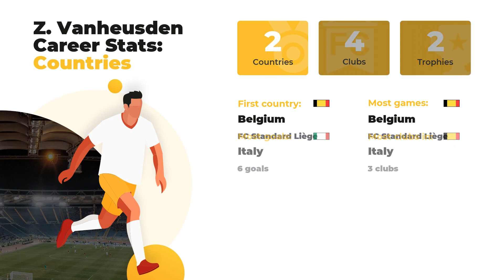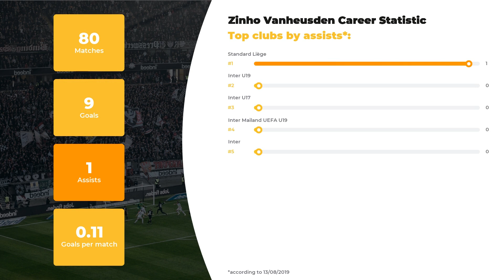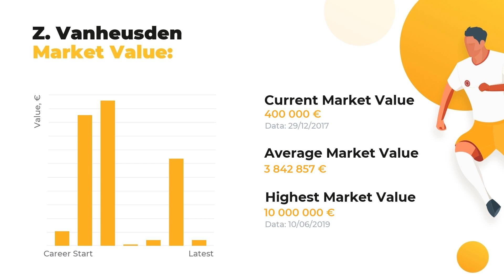Incredible Zinho Vanheusden Stats ⚽ Career, Goals, Zinho Vanheusden Salary, Teams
At WorldGoalStats, our team of footballheads is glad to provide you with relevant news and rumours about Zinho Vanheusden. The first things you’ll learn from our team of football experts are Zinho Vanheusden stats in a big football career, his net worth and Biography.

If you want to learn everything about Zinho Vanheusden, including Best football clubs he’s played in, his Current team or more personal stuff, for example, Salary, Height, Weight, or Age, WorldGoalStats is here to enlighten you! Our main goal, however, remains the same: familiarizing you with keep you aware of the up-to-date football statistics.

Press play and get our expert inquiry if you care about such things as Zinho Vanheusden goals and assists statistics or a little bit more obscure facts: whether your favorite player is left or right-footed, what’s his outfitter and his secondary position. And, of course, that there’s a list of clubs and national teams Zinho Vanheusden has played.

Comprehensive list of Zinho Vanheusden skills and dossier:

Full name: Zinho Vanheusden
Position: Centre-Back
Birthday/Age: 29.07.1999 / 20 years old
Height: 187 сm
Net Worth: 26900000 €

Comprehensive list of Zinho Vanheusden Clubs activity stats:

FC Standard Liège: 31 apps ⚽ 2 goals ⚽ 1 assists
FC Inter U19: 30 apps ⚽ 6 goals ⚽ 0 assists
FC Inter U17: 18 apps ⚽ 1 goals ⚽ 0 assists
FC Inter Mailand UEFA U19: 1 apps ⚽ 0 goals ⚽ 0 assists
FC Inter: 0 apps ⚽ 0 goals ⚽ 0 assists

If Zinho Vanheusden is not the only player you favor, browse through WorldGoalStats in search of other football geniuses. Everything that’s you need to know about the world of football is brought to you on a silver plate by WorldGoalStats team.

WorldGoalStats Youtube channel is not an official representative of Zinho Vanheusden or any football club mentioned in the video. All football data used in this video is available for public use.